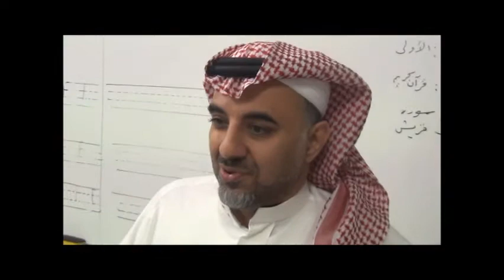Trbyh Namouthajiah Schools: parents in the school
لرؤية أكثر واقعية من قراءة أو معرفة الأشياء. لذلك وجدنا أن  دعوة   بعض الآباء لحضور فصل دارسي للغة الإنجليزية لطلاب الصف  الاول
 لمعرفة ما نقوم به هنا مع انتيلب و انترلينك وكيف يتمتع طلابنا التعلم.
وقد دعي بعضهم لوصف مشاعرهم بشأن ما رأوه.

To see is more realistic than to read or know about things . So we
found that inviting some parents to attend an English session for 1st grader students to see what we do here with INTELP and how our students enjoy learning . Some of them were invited to describe their feelings concerning what they saw .